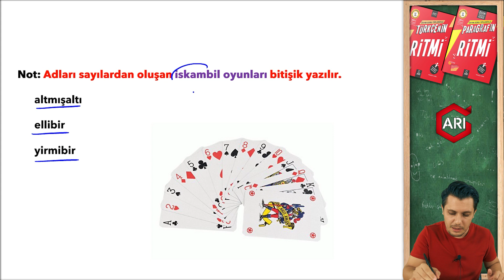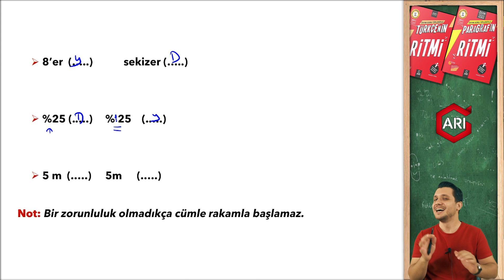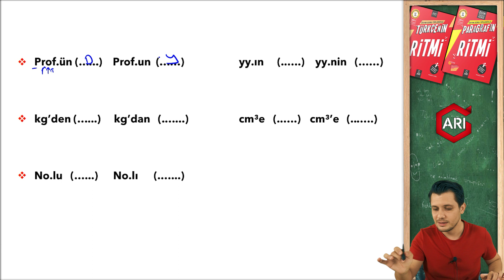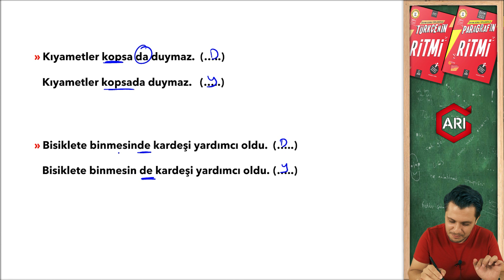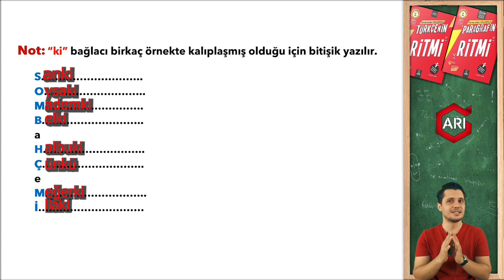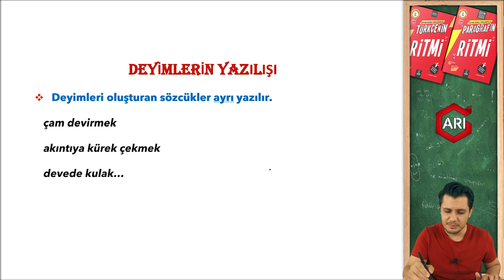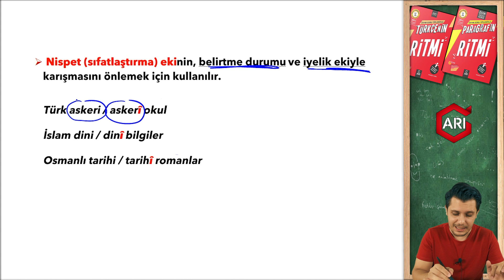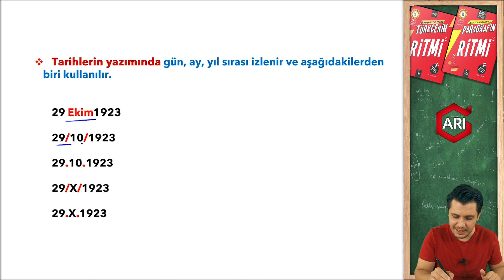YAZIM KURALLARI 3 | Sınavlara yönelik Türkçe konu anlatımı